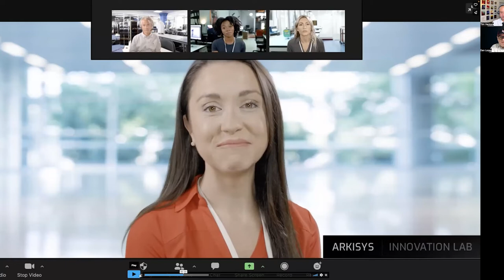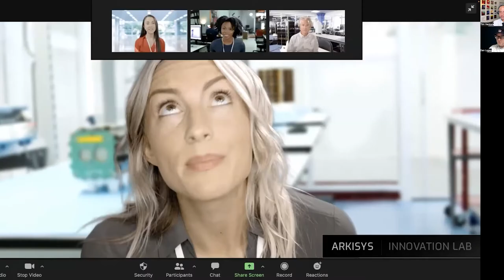Dan Lopez - Arkisys Space Port Technology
Dan Lopez describes the Arkisys space port and how its swarm-like modular architecture empowers off-world commercial mission flexibility at substantially lower costs.

Dan Lopez is the Chief Business Officer at Arkisys, a newspace commercial startup building the world's first Space Outpost for Assembly, Integration and Resupply.

Dan leads finance, strategy, corporate development, operations, and partnerships at Arkisys. In previous roles, he has experience as a technical co-founder and board member of several NewSpace startups and nonprofits, providing strategy for game-changing space data and machine learning applications and products for some of the world's most influential organizations including DoD, UN, NASA, USAID, NGA, ESA, SETI, Bill & Melinda Gates Foundation, and the World Bank.

Dan holds a Bachelor of Science degree in Integrated Science and Technology, Biotechnology from James Madison University, and he joins us today to discuss Arkisys ambitious plans in the rapidly emerging commercial space market.